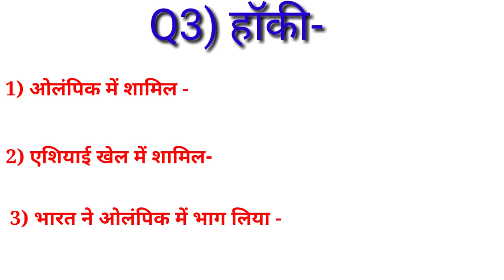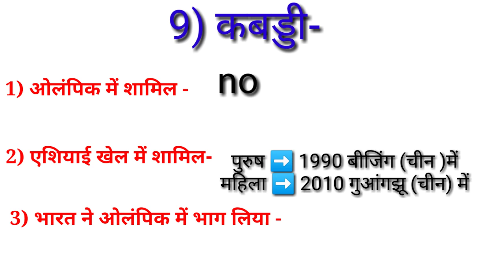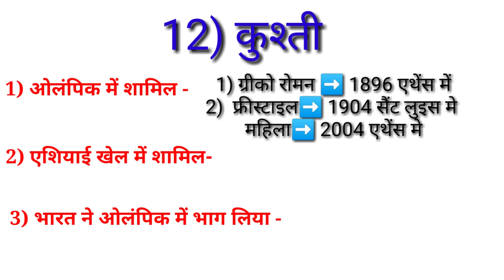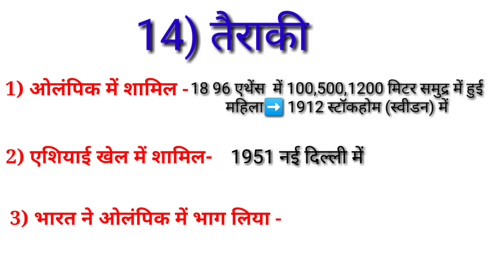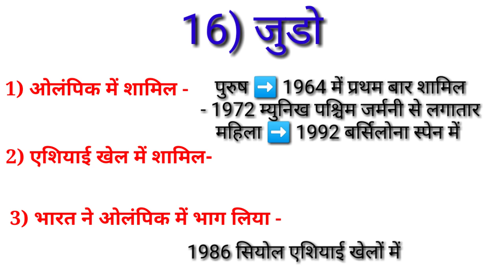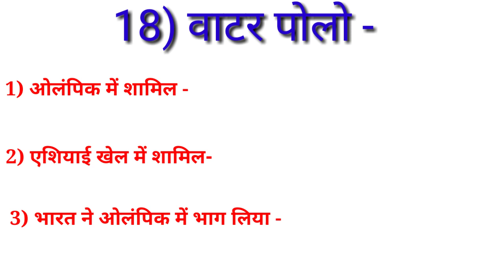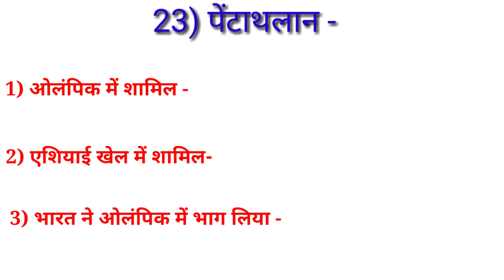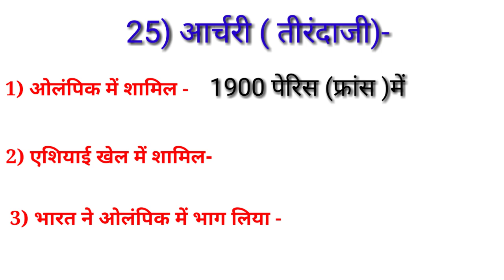ओलम्पिक मे कौन सा खेल कब शामिल हुआ? / koun sa game Olympic me kab shamil huya /Olympic game in hindi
Hi